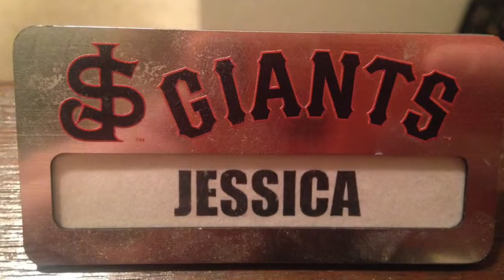Jessica Graef SJ Giants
This video is about Jessica Graef SJ Giants